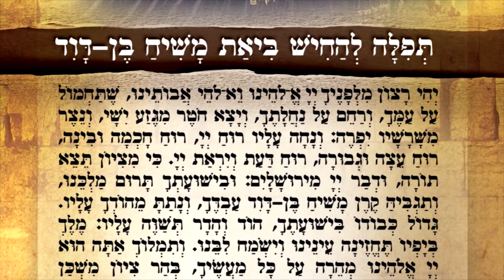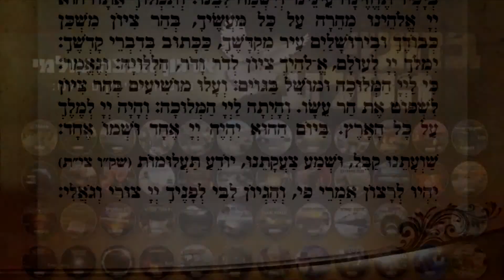קריאת קודש ממרן הגה"ק הגרי"ש אלישיב זצוק"ל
מתוך הדיסק "קריאת קודש" מסר חשוב ממרנן ורבנן גדולי ישראל לעם ישראל העוסק בענין החמור של איסור פאה נכרית. חובה לשמיעה לכל יהודי החרד לדבר ה' ולגורל ישראל השרויים בצרות וייסורי הגלות. בהוצאת "בחגוי הסלע".